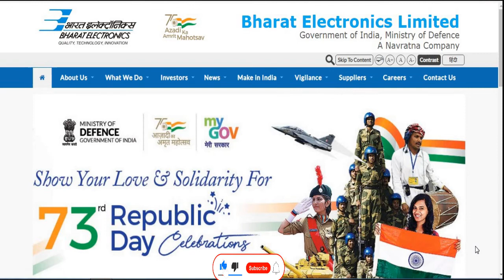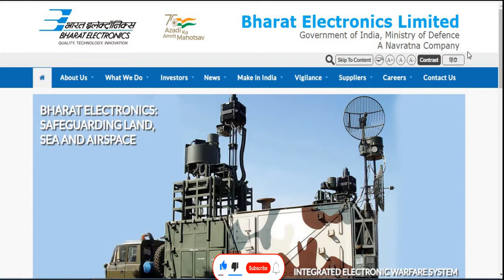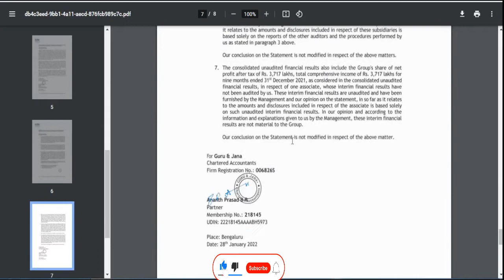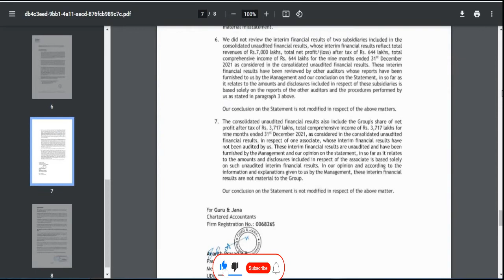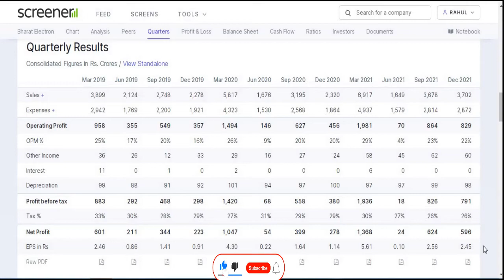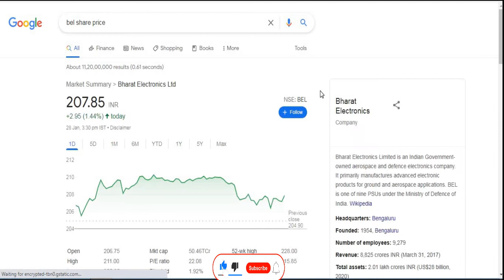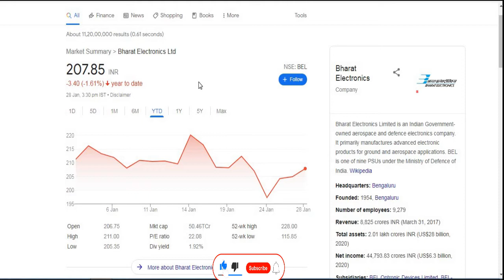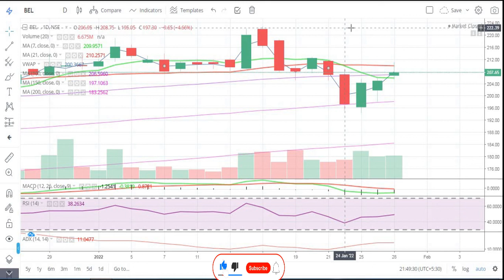Bharat Electronics Ltd || Quarter 3 Result 2022 Review || Latest Target || Multibaggar Share